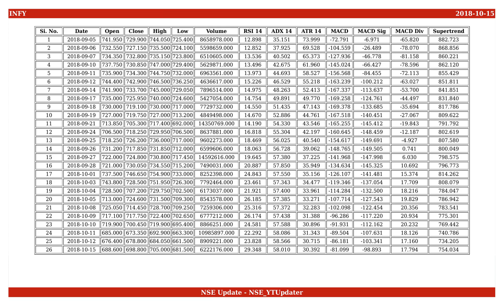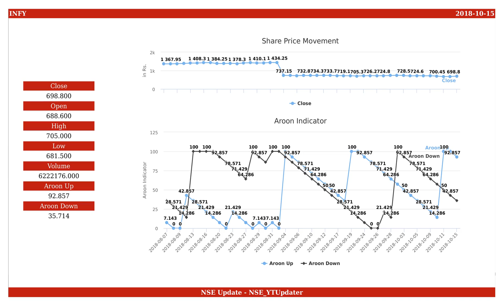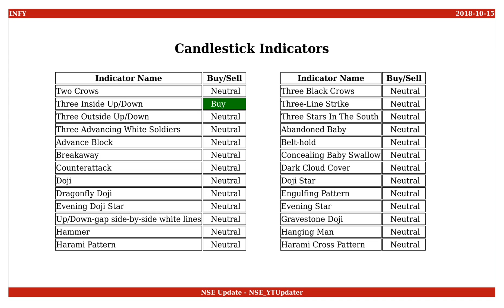Infosys, NSE ID - INFY, BSE ID - 500209 Dt. 2018-10-15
This is an educational video on technical indicators of Infosys as of 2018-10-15.

Few Informations on the stock are :
NSE Name : INFY
BSE Name : 500209
ISIN Number : INE009A01021

An Outlook on the share values are :
Open : 688.600
High : 705.000
Low : 681.500
Close : 698.800